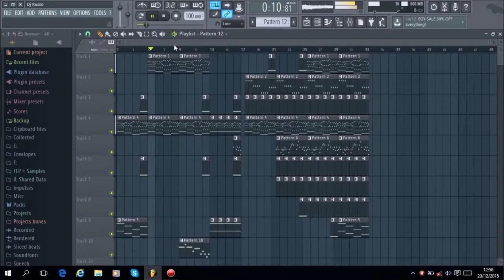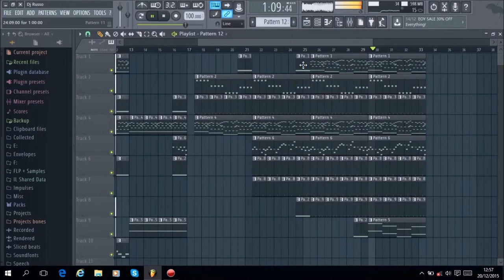Dj Russo - Emotional Song #46